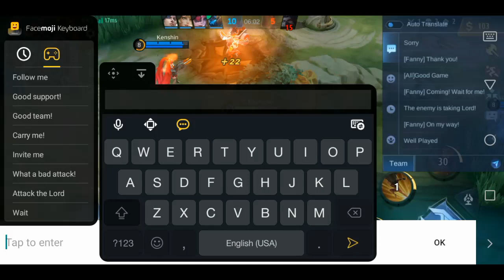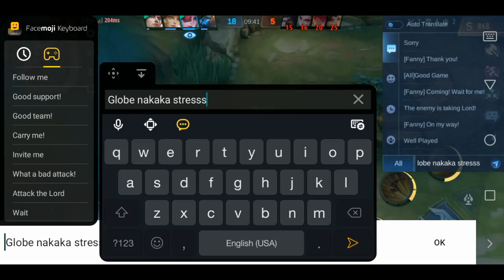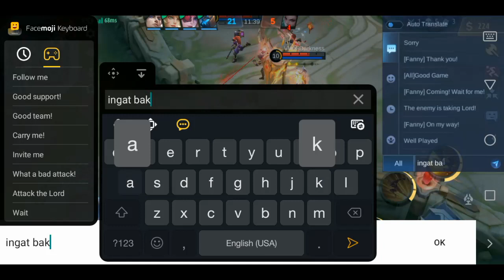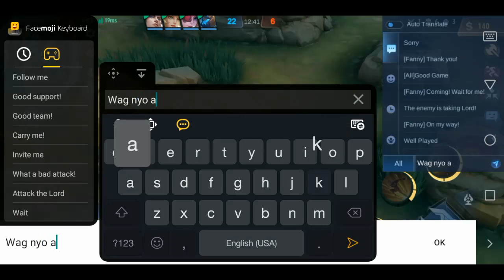Dear Globe, Dahil sayo nawala ang stress ko! Mapapamura kana lang.